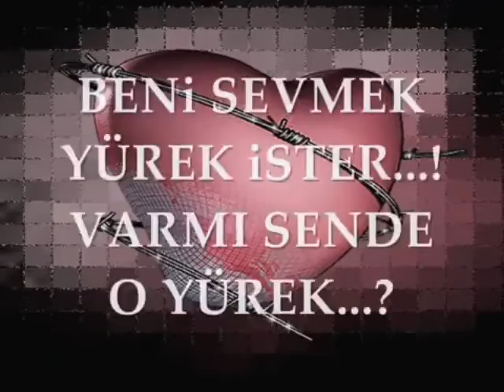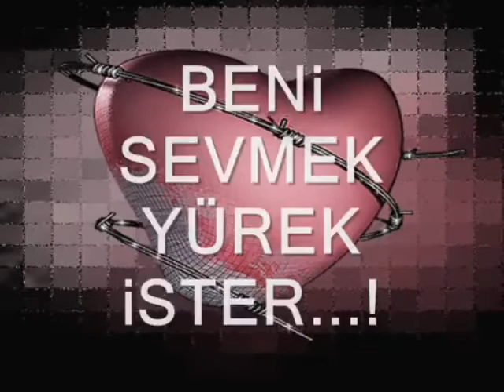KEWSER ka sozate